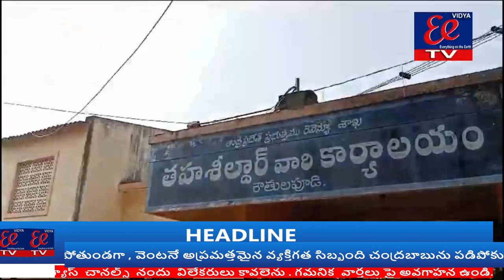సిపిఐ లిబరేషన్ కేంద్ర కమిటీ సభ్యులు బుగత బంగారు రాజు ప్రభుత్వాన్ని డిమాండ్